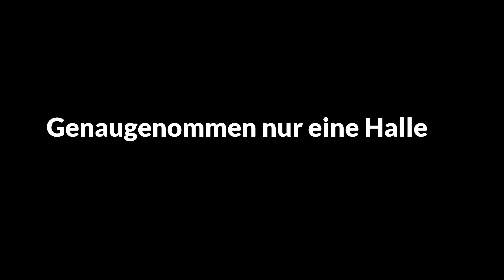An der Tanke festgehalten ⭐️(Grünberg Mapvorstellung)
Partner:
🌶 Giants Software
🌶 SCS Software